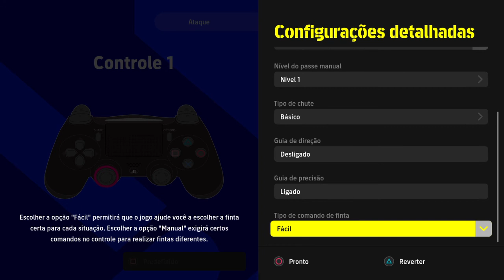EFOOTBAL 22 - CONFIGURAR CONTROLE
NOVA SERIE DE VIDEOS PRA VOCES
NESSE VIDEO MOSTRO PRA VOCES COMO CONFIGURAR SEU CONTROLE E DEIXAR SEU EFOOTBAL MAIS EMOCIONANTE.